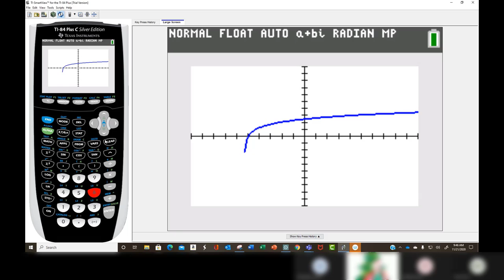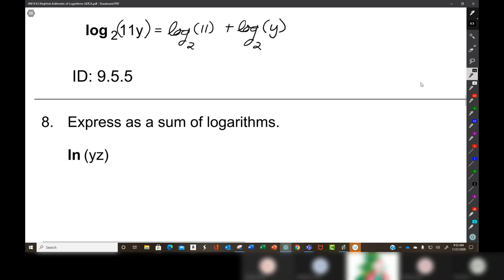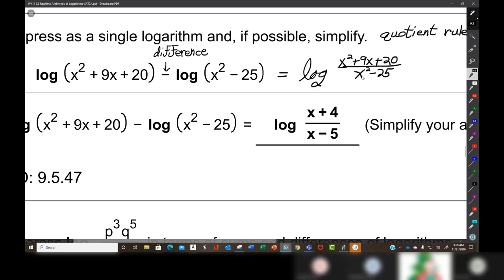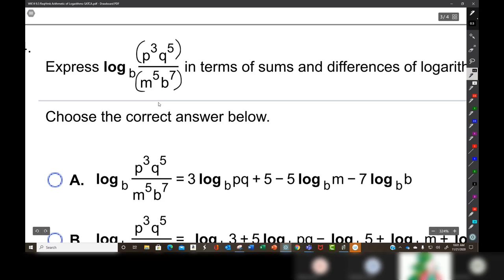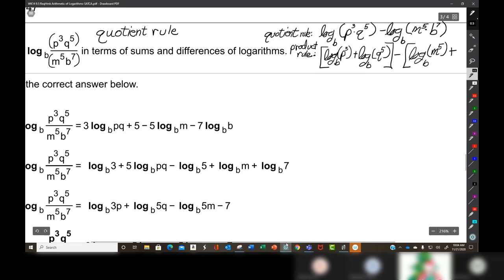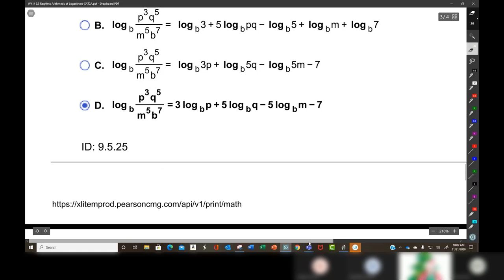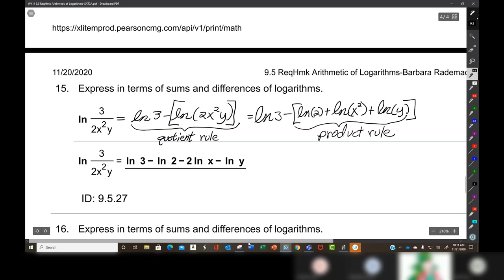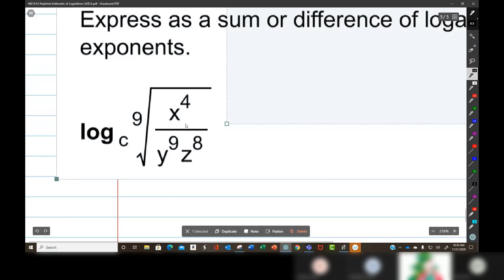Arithmetic of Logarithms The Whole Story SatCA 11212020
Logarithms have their own arithmetic derived from the rules of exponents:
1. The product rule,
2. The quotient rule,
3.  The power rule,
4.  The Zero power rule, and
5.  The power of 1 rule.

In this video, students are shown how to practice using the arithmetic of logarithms.

This video was recorded using Microsoft Teams and edited with Camtasia.  The math problems are from Pearson's MyMathLab.